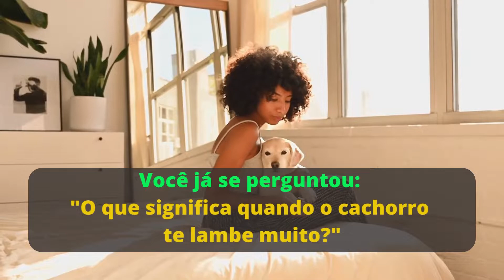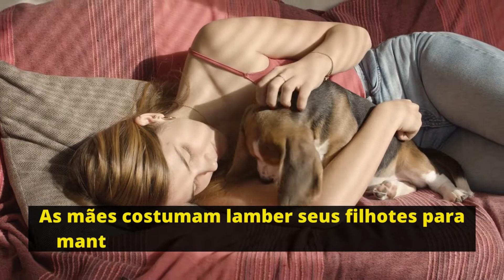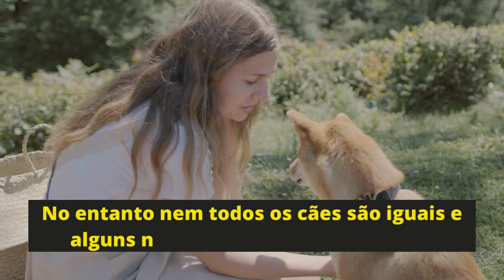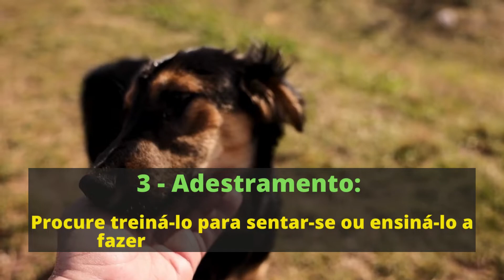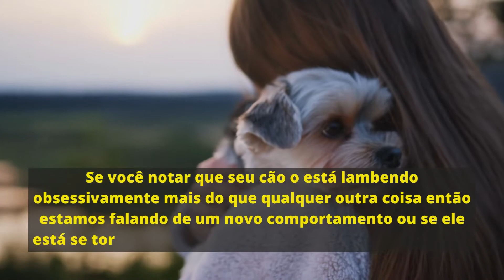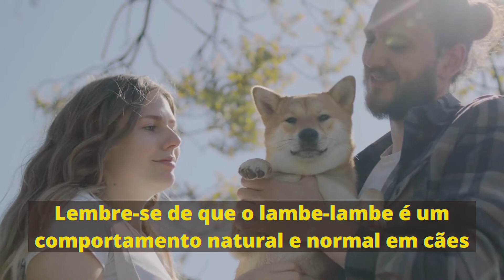Cachorro O Que SIGNIFICA Quando o CACHORRO te LAMBE MUITO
Olá e bem-vindo ao nosso canal Meus Pets Favoritos, onde compartilhamos informações úteis e interessantes sobre nossos amigos peludos.
00:00 - #0: Introdução
01:03 - #1: O que significa quando seu cachorro lambe muito você? ;
01:40 - #2: Por que meu cachorro me lambe tanto? ;
02:17 - #3: Os cães têm o instinto de lamber?;
02:46 - #4: O que posso fazer sobre o problema de lamber?;
05:19 - #5:  Devo deixar meu cachorro lamber meu rosto?;
06:04 - #6: Conclusão
Hoje, vamos falar sobre um comportamento que todos os donos de cachorros conhecem: lamber.

Embora possa ser um sinal de afeto, também pode ser fonte de confusão e preocupação quando seu cão faz isso excessivamente.

Se o seu cachorro te lambe muito, você saberá o que é ser babado no rosto, nas mãos e ao redor da boca.

Seja acariciando-o alimentando-o ou sendo cumprimentado ao passar pela porta.

Ser lambido pelo seu cachorro pode ser um sinal de carinho mas também pode ter vários outros significados.

 Então por que os cães lambem e o que você pode fazer se isso se tornar um problema?

E agora sim, vamos começar!

O que significa quando seu cachorro lambe muito você?
Fique ligado para descobrir!

Como um modelo de linguagem profissional e experiente deixe-me ajudá-lo a entender por que seu amigo peludo está sempre babando em você.

Se você já se perguntou: "O que significa quando o cachorro te lambe muito?"

- Posso dizer que pode ser um sinal de afeto, mas também pode indicar algo totalmente diferente.

Por que meu cachorro me lambe tanto?
Lamber é um comportamento natural e instintivo dos cães.

É a forma de expressar amor chamar a atenção acalmar-se quando estão estressados mostrar empatia ou apenas porque acham você delicioso.

Os cães têm o instinto de lamber?
Lamber é uma parte fundamental da vida de um cão e ajuda-o a comunicar a expressar-se e a manter a higiene.

As mães costumam lamber seus filhotes para mantê-los limpos e proporcionar conforto.

O que posso fazer sobre o problema de lamber?
Lembre-se de que lamber é um comportamento muito natural e uma maneira eficaz de os cães se expressarem.

Esperar que seu cão pare de lamber você é como esperar que você nunca mais o acaricie: isso nunca vai acontecer.

Se a lambida de seu cão se tornar excessiva, aqui estão algumas recomendações que podem ajudar:

1 - Afaste-se:
Em vez de dar-lhe atenção positiva ou negativa tente manter afastado a parte do corpo que está sendo lambida.

2 - Distraia-o:
Tente dar-lhe algo mais a fazer para evitar que ele te lamba como um brinquedo de mastigar ou um quebra-cabeças de comida.

3 - Adestramento:
Procure treiná-lo para sentar-se ou ensiná-lo a fazer algo que não o faça lamber.

E ser recompensado pelo carinho e atenção como oferecer um petisco ou carinho.

 Devo deixar meu cachorro lamber meu rosto?
Embora permitir ou não que seu cão lamba seu rosto seja uma decisão pessoal.

Vale salientar que sua boca contém bactérias naturais e sua saliva pode conter parasitas.

As chances de você ficar doente por causa de uma lambida no rosto provavelmente são muito pequenas.

Mas você já viu seu cachorro lambendo ou comendo coisas que você normalmente não comeria.

O que levanta a questão: o que eles estão colocando na boca que você não comeu? ou não viu?

Portanto é essencial lavar o rosto com água e sabão depois para minimizar qualquer possível contaminação.

Conclusão:
Entender por que seu cão está lambendo você excessivamente pode ajudá-lo a resolver quaisquer problemas e melhorar seu vínculo.

E sempre priorize sua higiene quando se trata de deixar seu amigo peludo lhe dar um grande beijo molhado.

A você muito obrigado e até o próximo vídeo!